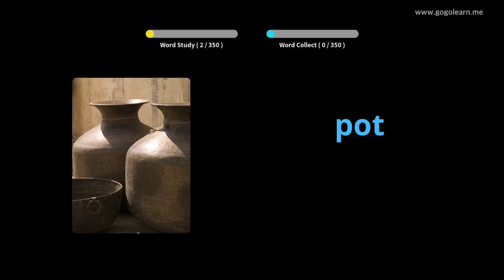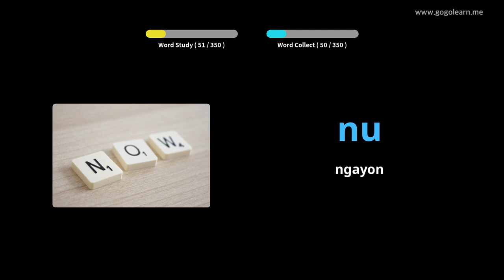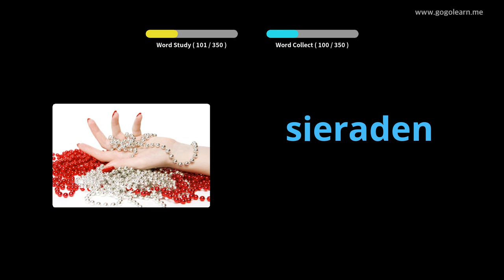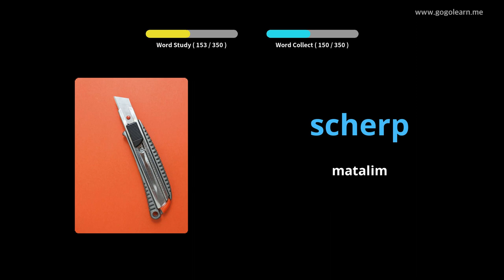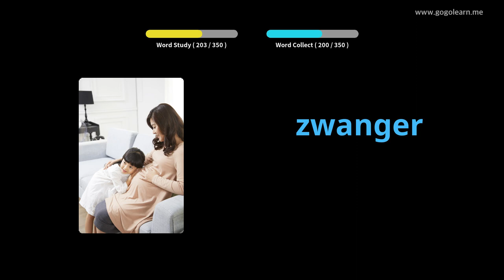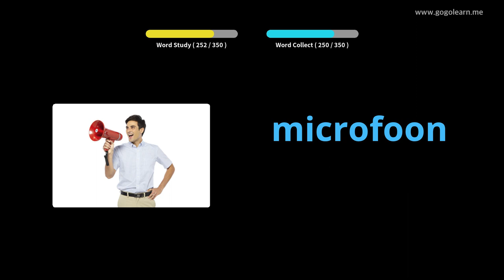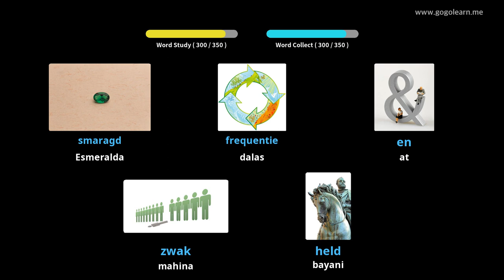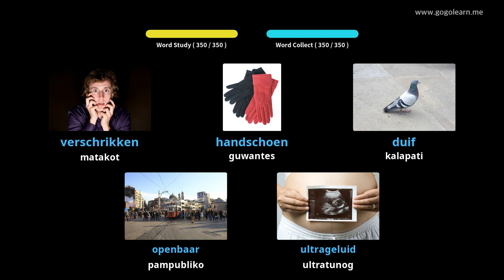Dutch Bokabularyo Pangalawang Sekondarya 3 | Golearn